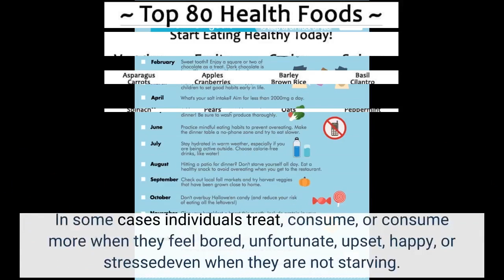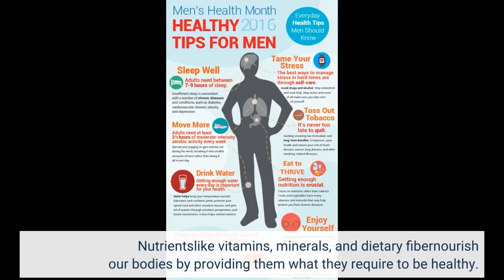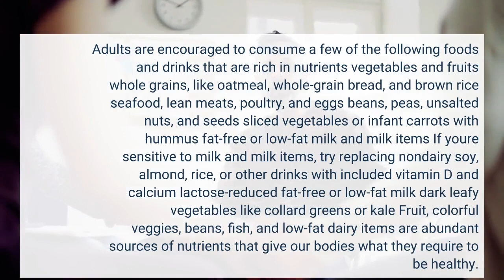7 Easy Facts About 8 tips for healthy eating - NHS Explained